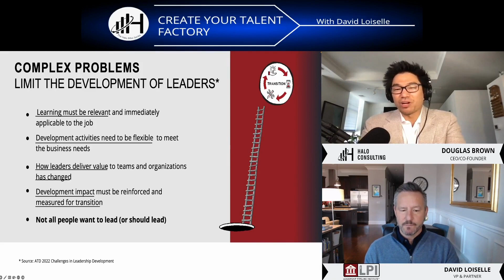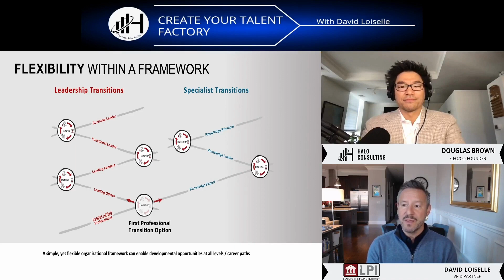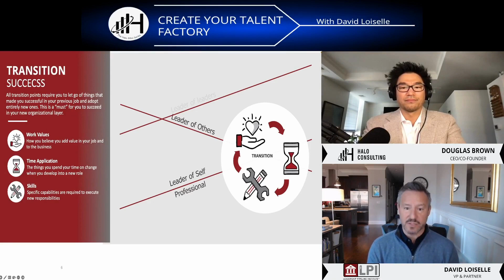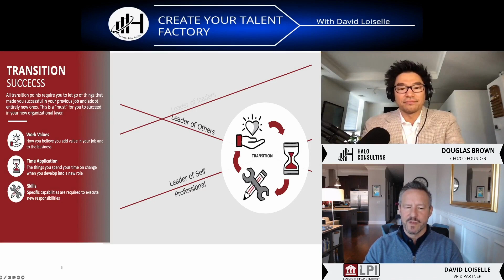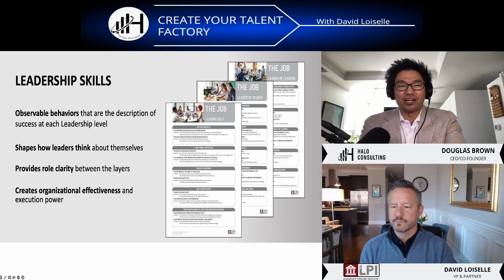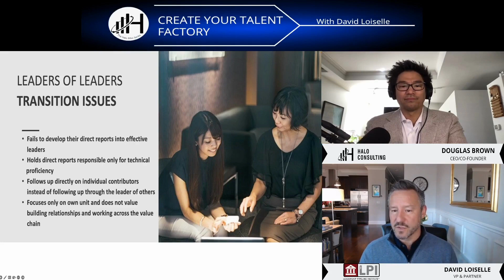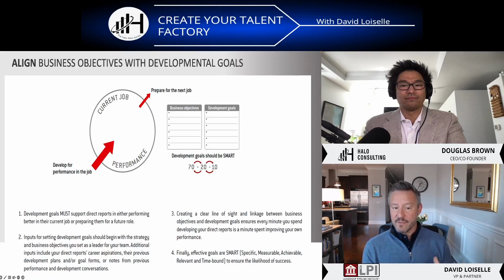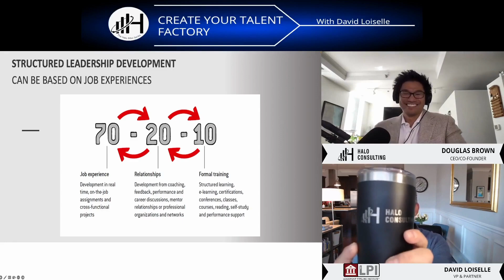Part 1 | How to Build a Talent Factory: A Step-by-Step Guide | David Loiselle, VP & Partner at LPI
The Halo Mini Series | Episode 2, Part 1
In this episode, David discusses strategies to maintain a flexible strategy that supports the changing demands in an organization and how to adjust leadership development initiatives that align with the business objectives. He shares the importance of defining various levels of leadership to deliver the right support and growth at each level. David provides strategies that organizations can execute to deliver an effective leadership development program that aligns with individual and professional objectives while supporting the vision and strategy of the organization.

0:00 The Halo Mini Series featuring David Loiselle, VP & Partner, Leadership Pipeline Institute
0:43 David’s career journey that led him to join Leadership Pipeline Institute
3:17 How organizations can adjust leadership development initiatives to adapt to the economy’s ever-changing landscape and uncertainty to ensure organizations are building upon the necessary skills
6:33 Steps organizations can take to define the different levels of leadership within the organization to ensure the right support and growth are delivered at each level
11:17 Lessons learned along the way
12:09 How organizations can create a flexible strategy to support changes
15:12 Identifying leadership levels
16:22 Tools or resources can organizations leverage to develop leadership skills within the organization
20:21 Tools and resources used at a 100-person startup compared to a 1,200 – 1,300 person startup
21:22 David’s insight into the tools and resources he leveraged during his career journey
22:26 Connecting skills to the business strategy
23:31 How organizations can assess the growth and development of their leaders at each level and recognize gaps or obstacles that may prevent a full transition into the next level of leadership
23:55 Leaders of Others: transition issues
24:46 Leaders of Leaders: transition issues
25:31 Functional Leaders: transition issues
26:46 Takeaways for ‘Leaders of Others’, ‘Leaders of Leaders’, or ‘Functional Leaders’
28:18 Strategies organizations can execute to deliver an effective leadership development program for leaders that align with individual and professional objectives that support the long-term vision and strategy of the organization
31:16 Leadership Pipeline Institute
33:09 Connect with David

Episode 2, Part 2 dropping on Friday, May 12 💫

Stay up-to-date on past and upcoming events along with current trends in the DEI, HR, and Tech space.

Upcoming Halo Events
Friday, April 28: Navigating the Future of Work: Innovative Approaches to Leadership